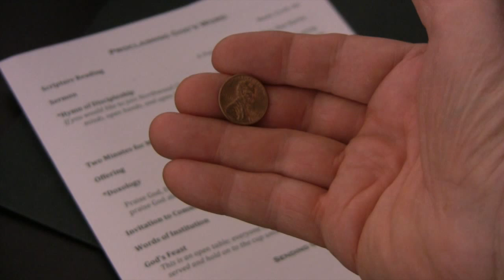Worship at Northwood Christian Church on November 8, 2015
Worship at Northwood Christian Church (Disciples of Christ) on Sunday, November 8, 2015, in Indianapolis, Indiana.  Scripture from Mark 12:41-44 and sermon by Rev. Rae Karim.  Northwood Christian Church is located at 46th Street and Central Avenue in Indianapolis, Indiana.
Runs16:11